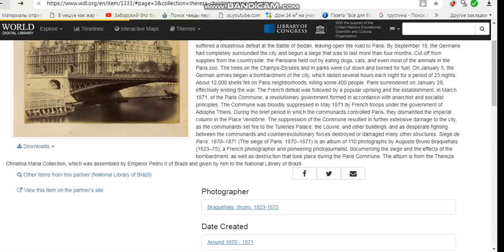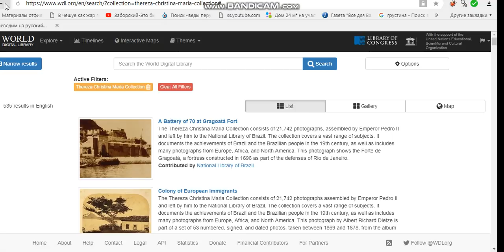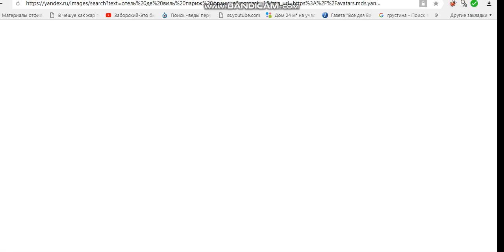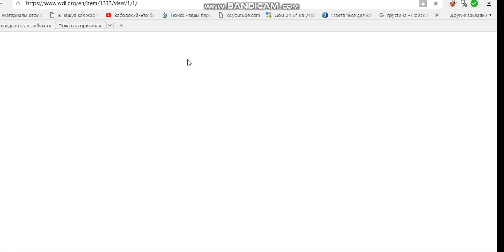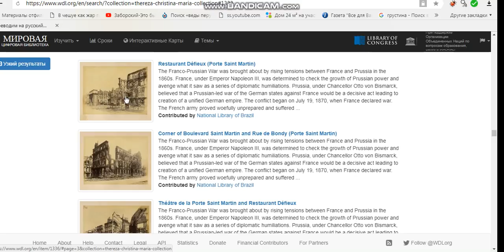УДИВИТЕЛЬНЫЕ ФОТО ПАРИЖА 1870..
интересные факты отличающиеся от официальной версии в истории САЙТ БИБЛИОТЕКИ КОНГРЕССА